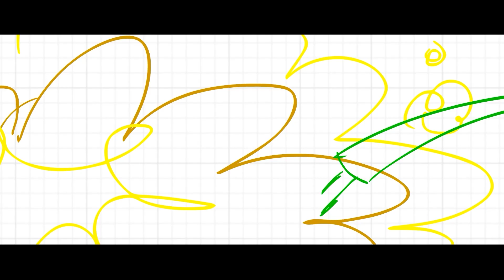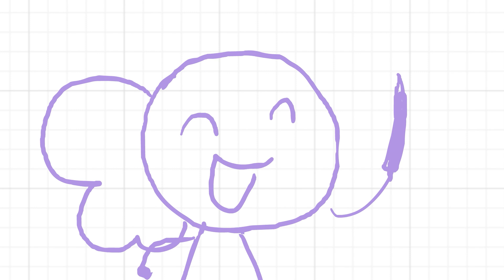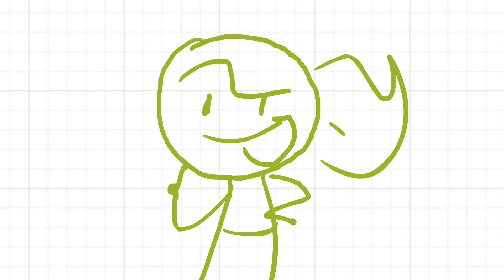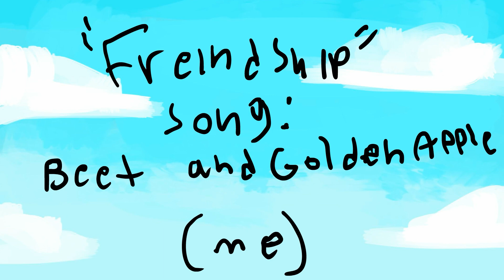Cherry and the crew episode 2